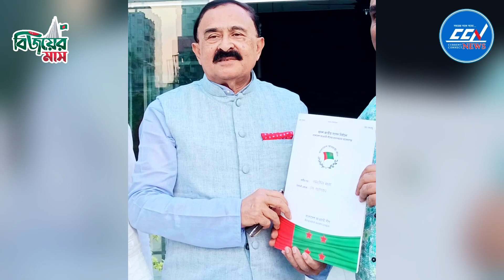কক্সবাজারের ৪ টি আসনে ২৫ জনের মনোনয়ন বৈধ- 'হেভিওয়েট প্রার্থীদের অনেকের মনোনয়ন বাতিল'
Slogan: সময়ের সাথে সত্যে
Country: Bangladesh
Language: Bengali
Broadcast area: Online